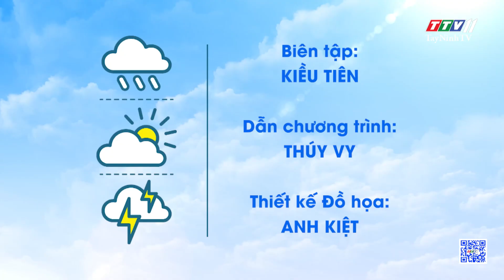Bản tin thời tiết 06-12-2023 | TayNinhTVEnt